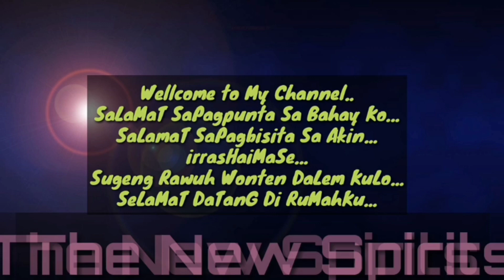" Terapist nya Cantiik " Pijat Urut Plus Plus nya Yang Positif Lho Ya